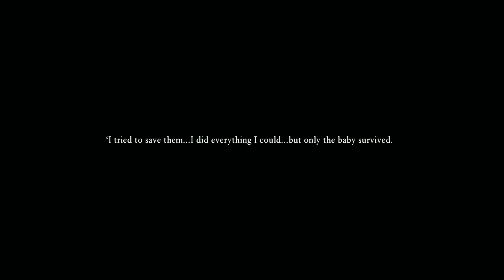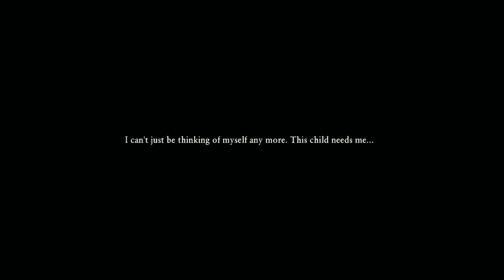Dragon Quest 11 Part 18: The True Story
We learn that the Kai living in Lonalulu at the time isnt the Kai thats engaged to Michelle, so we head back to tell her the truth only for the two to actually meet